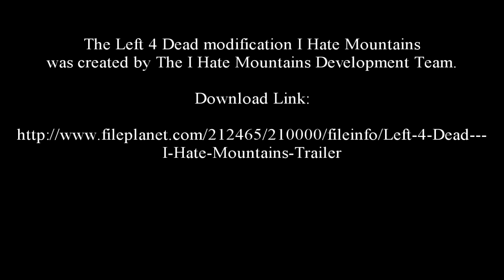Left 4 Dead-I Hate Mountains Trailer